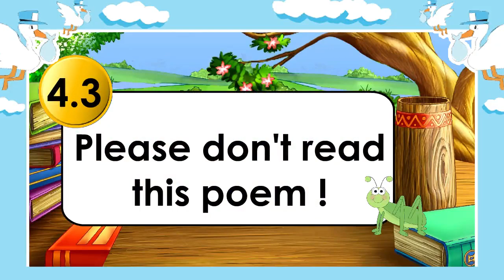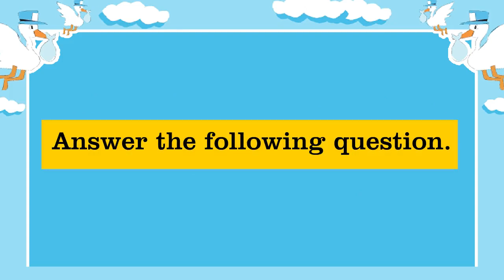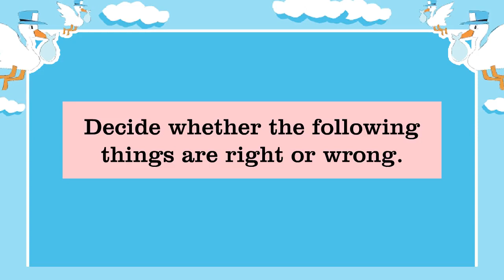Std 7th Marathi Medium My English Book - Unit 3 Poem 04 Please don't read this Poem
Presenting Standard 7th Marathi Medium My English Book - Unit 3 Poem 04 Please don't read this Poem - मराठी माध्यम - माय इंग्लिश बुक - Nakoda Educational

SSC Board Elearning Videos - 7th Class My English Book - 7th Class Marathi Medium My English Book - Standard 7th My English Book - Marathi Medium Maharashtra Board Educational Videos by Nakoda Educational.